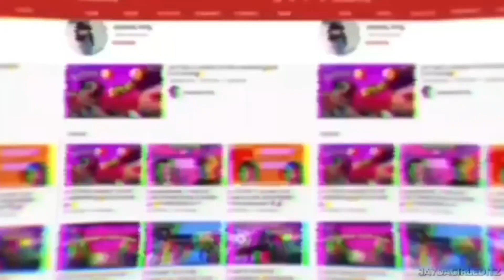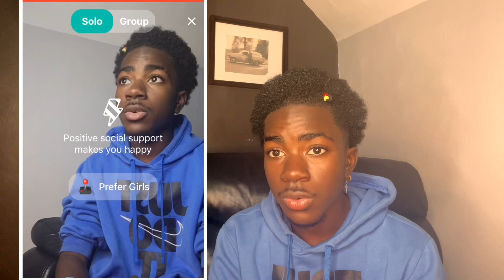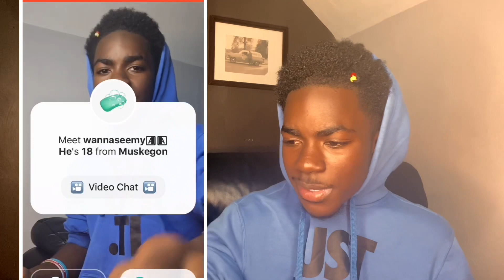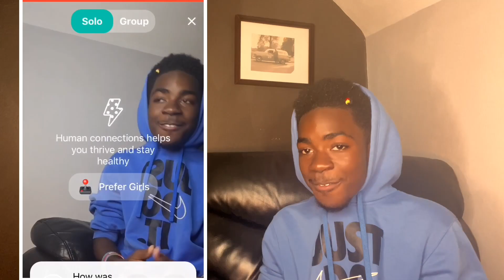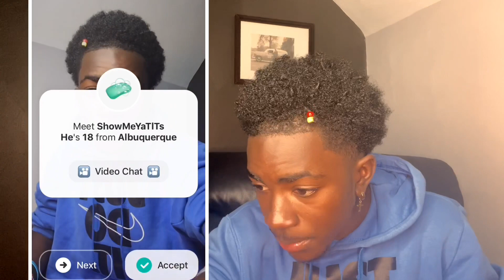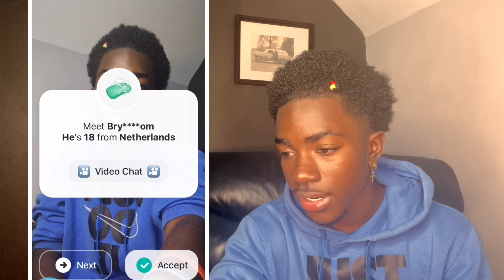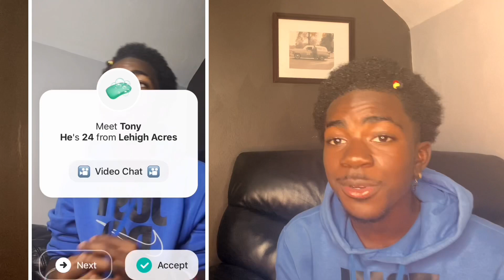My First Time On The Yee App🤭| **Bad Idea**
Make Sure You Also!!
*SMASH The Like Button*
If you love your momma❤️
*Share My Channel with a friend⭐️*

(Most Underrated YouTuber On Youtube)

yee app trans,yee app twins,
monkey app videos 2020,monkey app videos prank,monkey app videos roasting,
monkey app videos philippines,monkey app videos dareis,monkey app videos famous,